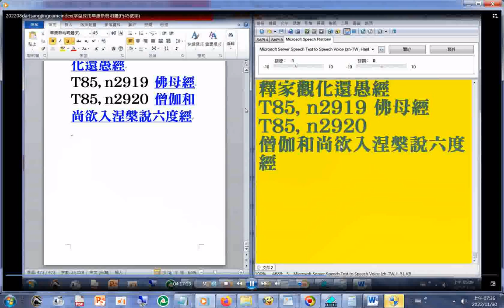dartsangjingnameindex(字型採用華康新特明體(P)45號字) 20221130摘錄.